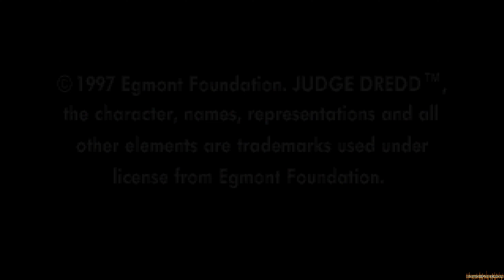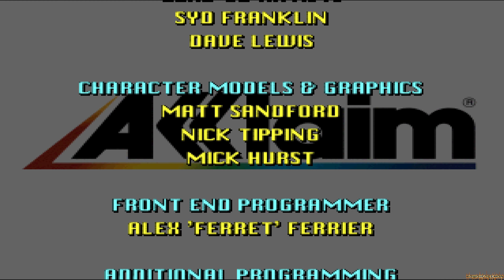Judge Dredd + Aimtrak Light Gun (no crosshair) | Arcade Longplay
► Judge Dredd The Game
Developer : Gremlin
Publisher : Acclaim
Release : 1997
Arcade System : Capcom Sony ZN-1 hardware

► Light Gun
Aimtrak by Ultimarc